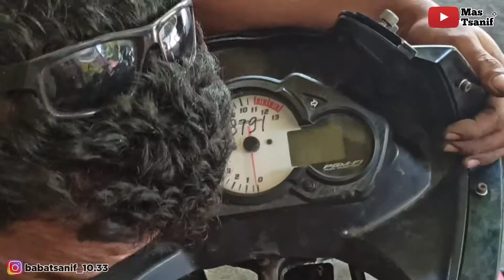CB150R PASANG FAIRING PULSAR | PROJECT MODIFIKASI CITO PART #1 | VLOG #11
Haloo duluurr...
Di video kali ini saya memulai sebuah project yaitu modifikasi Honda CB150R old pakai Fairing Pulsar 220. Akankah jadi seperti apa hasilnya, tonton sampai habis dan ikuti terus channel Mas Tsanif.

Oke, tonton videonya sampai habis ya Luurr...

➡Lokasi : Bengkel custom "SAYUR Modified" kota Blitar - Jawa Timur